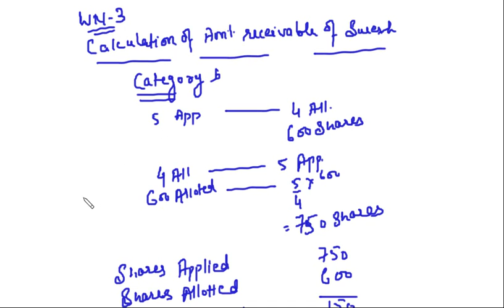Lecture-128-Share Capital-XII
Discussion on Over Subscription of Shares.